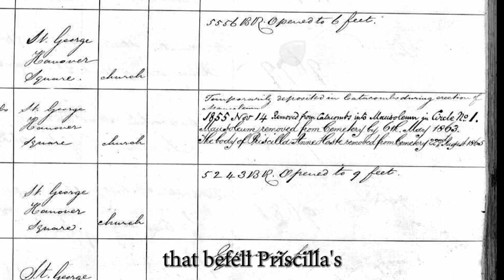Tales from the Catacombs - Episode 2: Priscilla Anne Hoste (1823-1854)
Not everyone who went into he catacombs necessarily stayed there. The final resting place of Priscilla, was seemingly not final. Temporarily deposited within the catacombs while her Mausoleum was being erected, we find out more about Priscilla and her movements in and out of the catacombs, and the relocation of her Mausoleum to Twickenham.